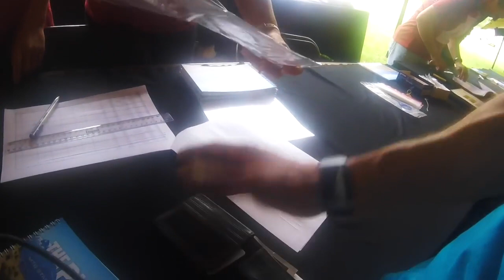The Pioneer MTB Race 2017 Prólogo